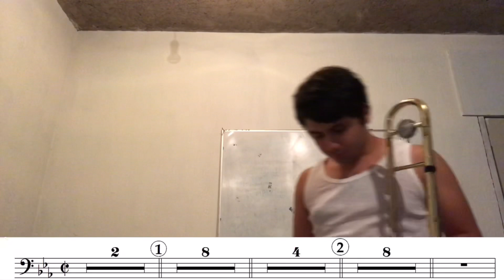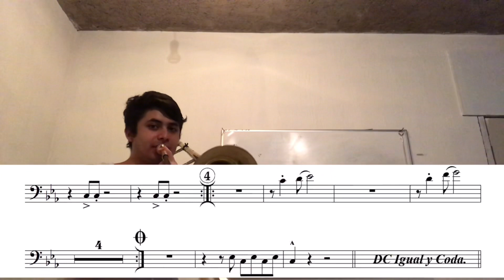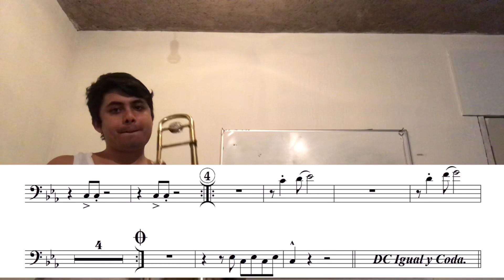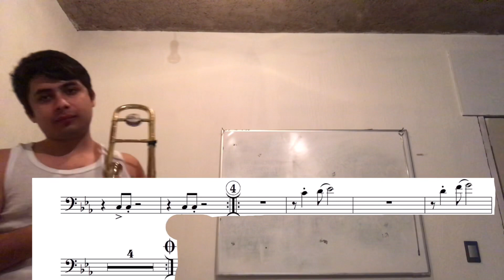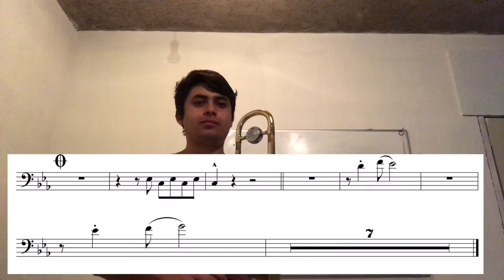#2 MIS SENTIMIENTOS” | PARTITURA de TROMBÓN 🎺| PARTITURAS de Versátil GRATIS| Fabian Tellez | pdf*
“MIS SENTIMIENTOS” | PARTITURA de TROMBÓN | PARTITURAS de Versátil GRATIS | Fabian Tellez |

Te dejo este video con la partitura de la canción “Mis Sentimientos” para que lo uses como más te convenga si deseas adquirir la partitura digital comenta este video con tu correo electrónico y me pondré en contacto lo antes posible.

Si deseas la partitura en digital para 3 metales (trombón, trompeta y saxofón) tiene un costo de $100 mxn peso o 5 dólares.
PRIMERO:tienes que mandarme mensaje a mi Facebook para ponernos de acuerdo.

SEGUNDO:depositarme a mi cuenta de Pay pal y de inmediato te enviaré el link de descarga de la partirura con los 3 mérales.

Los pagos son 100% seguros y recibes respuesta al instante.
Recuerda siempre escribir tu correo electrónico al enviar tu mensaje y pago.